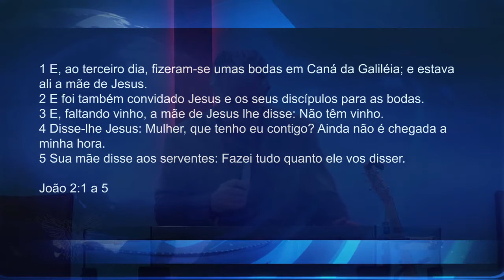FAZEI TUDO QUE ELE VOS DISSER - Pr. Neri Schardosim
Neri P. Schardosim - Tema: Fazei tudo que Ele vos Disser - AM